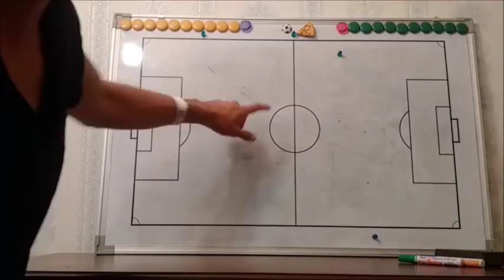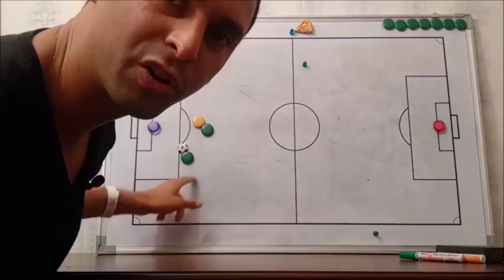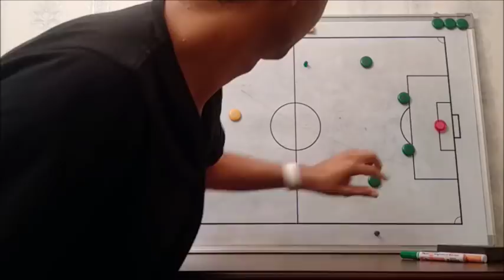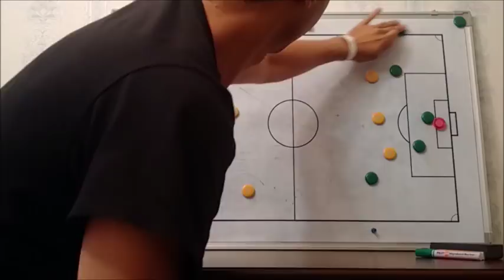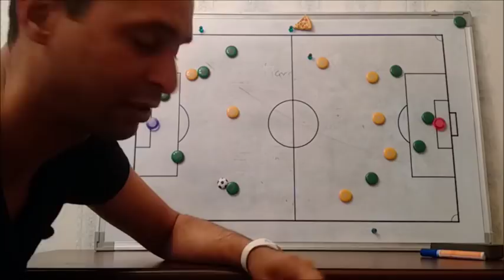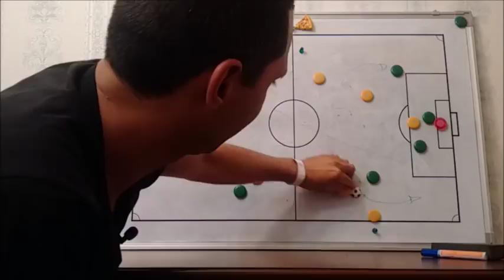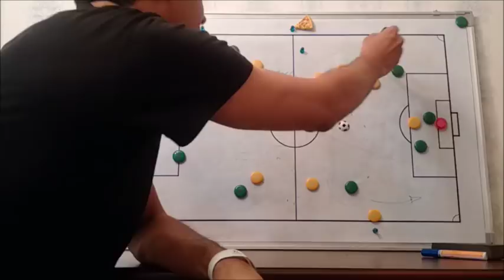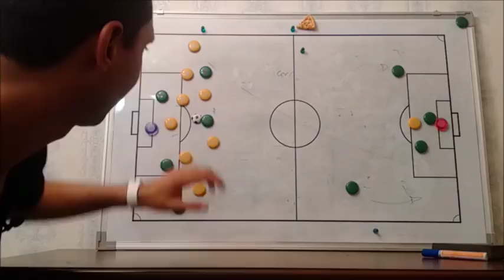Brasil 2 - 0 Mexico [ANALISIS] Rusia 2018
Analisis del partido de 8vos de final:
Brasil vs Mexico